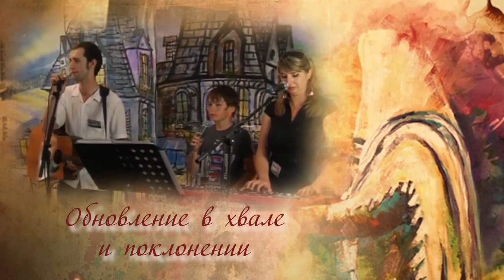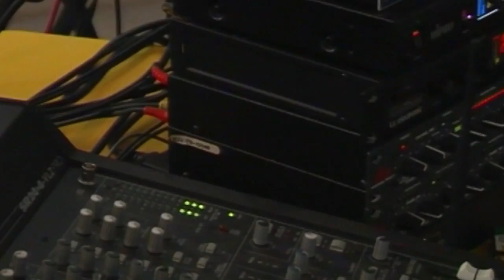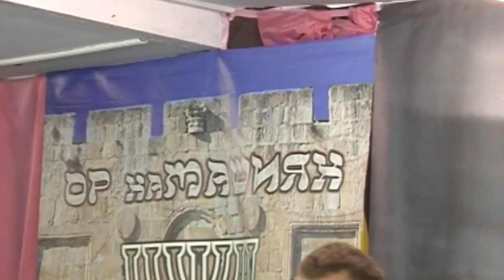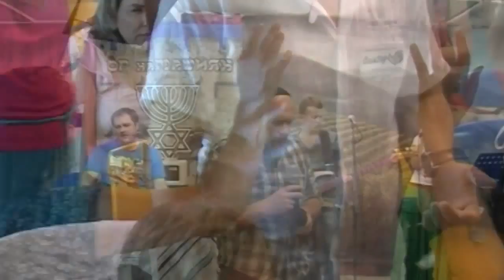3 день 1 прославление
3 день Одесского Мессианского ретрита, утро: группа прославления ЕМО "Бэйт Симха" г.Хмельницкий  Наслаждайтесь